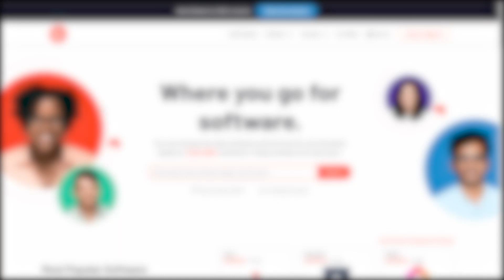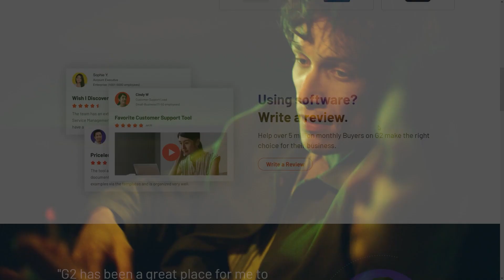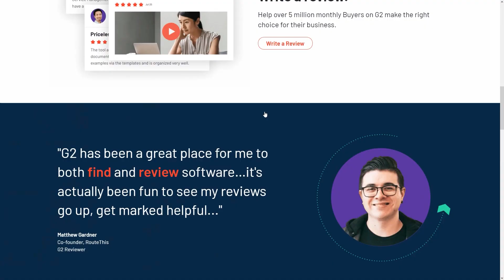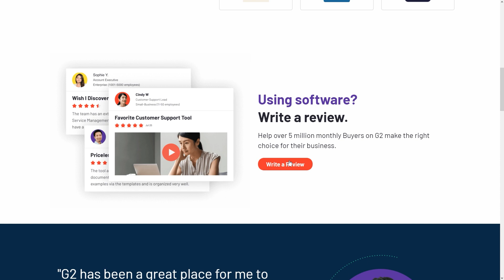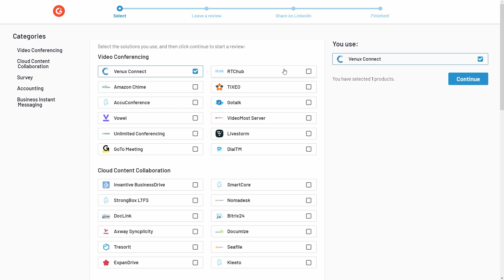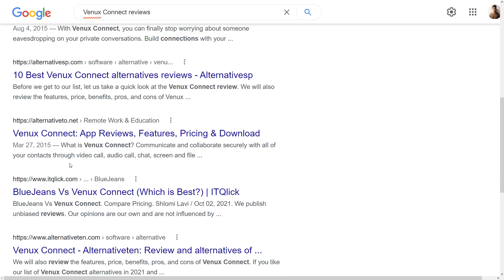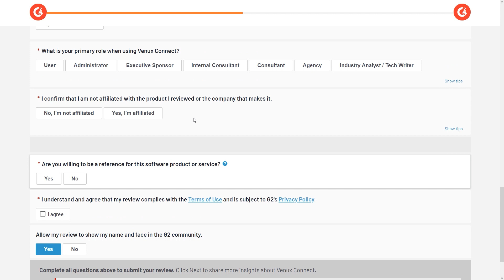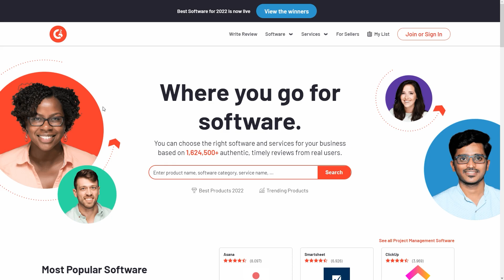Make $30 Per Min FOR FREE (Make Money Online 2022)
NexGenProfits shows you how to make money online with step by step tutorials.

In this video NexGenProfits will show you how to Make $30 Per Min FOR FREE. These apps will show you how easy it is to make money from the comfort of your home and make money fast. Learning how to make money online for free has never been easier. Start your passive income and make money from home with this easy to follow process. Make sure to watch the entire video so you don't miss every step and tip to make the most free money online that you can.

Make sure to click the notification button so you don't miss any of my future videos on how to make money online.